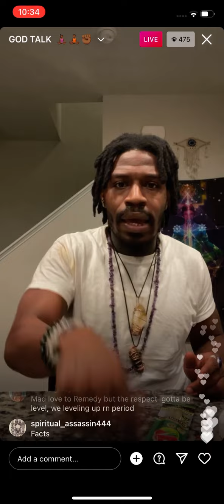RASHAD JAMAL ON YOUNG PHARAOH & REMEDY H | he sends nothing but love and peace to those gods